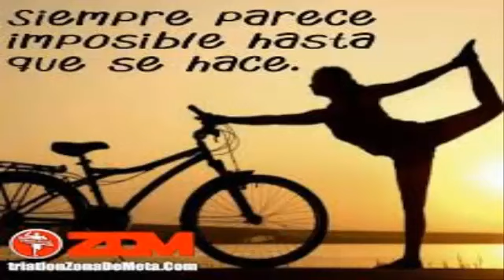aumentar masa muscular .5 errores mas comunes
en  nuestro  afan  de tener  un  cuerpos muy bien  definido,estamos  proclives  a  cometer muchos  errores,en  este  video  les  enseñare  como  hacerlo  correctamente y  evitar  perder  tiempo  y  energia.

si deseas muchas mas informacion da click en el siguiente enlace.